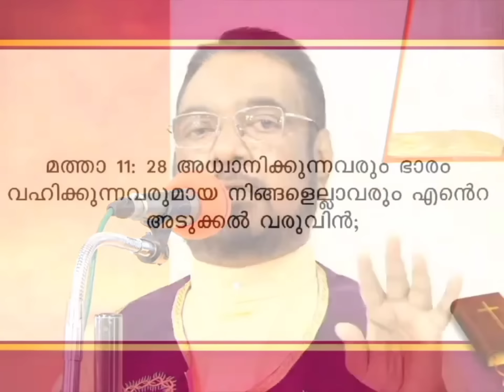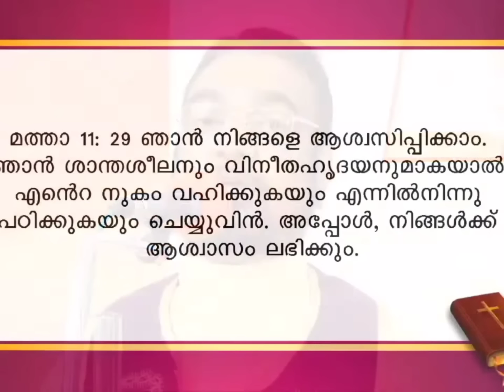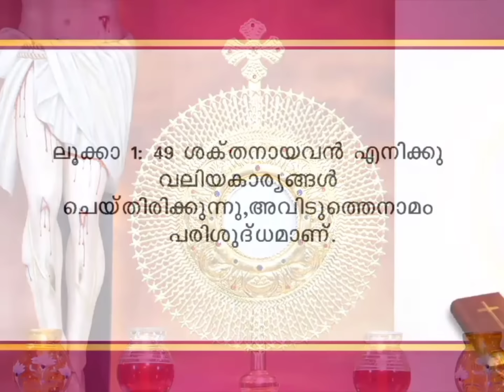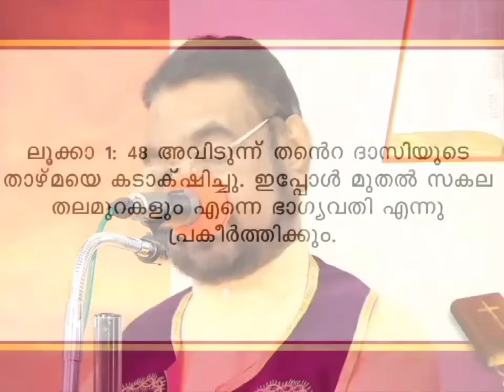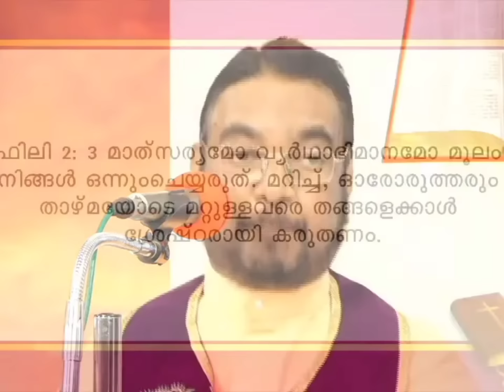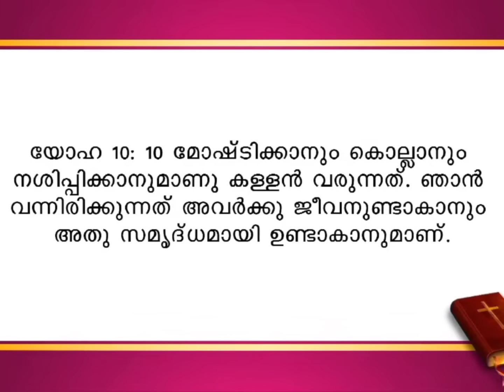വീട്ടാനാകാത്ത കടഭാരം ഈ ആരാധനയിലൂടെ ഉറപ്പായും മാറി കിട്ടും August 18, 2024